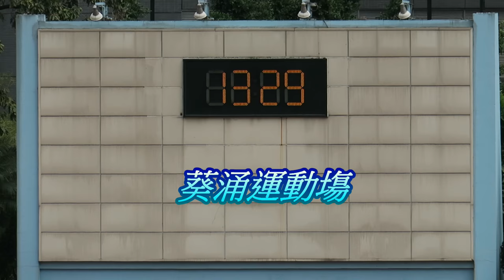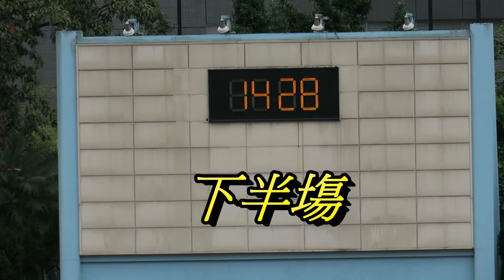葛士寶朋友vs愉園(2017.2.26.香港足球丙組聯賽)精華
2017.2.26.葵涌運動塲 13:30 葛士寶朋友(橙) 0 : 1 愉園(藍)